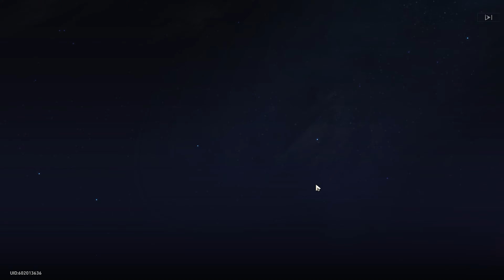0.1 Second After Acheron Banner Release